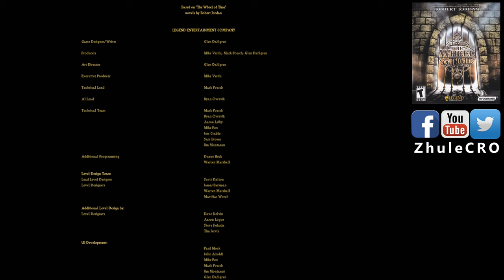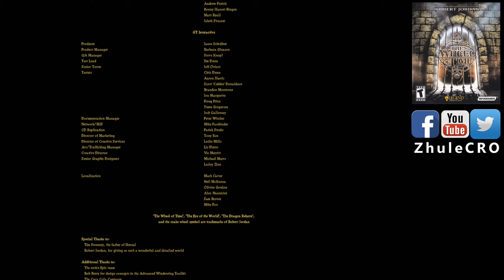The Wheel of Time (1999) - Full Gameplay | 1440p60 | No Commentary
This is a shooter. A fairly difficult, fast-paced shooter at that. You can easily drop dead even on level 1! Through game play, I had so many head breaking and cursing moments, even thinking I should play it with game cheats. If you know me, you know that I have... right hand handicap. But I managed to finish it legit 😁  !

0:00:00 Intro anim + tutorial
0:16:21 Mission 1: Bank of the Manetherendrelle
0:33:42 Mission 2: The Streets of Shadar Logoth
0:49:25 Mission 3: The Bowels of Shadar Logoth
1:02:54 Mission 4: Escape from Shadar Logoth
1:12:00 Mission 5: Saving the White Tower
1:52:13 Mission 6: The Vault
2:29:48 Mission 7: The Ways
3:04:11 Mission 8: The Excavation
3:25:52 Mission 9: The Fortress of the Light
4:00:06 Mission 10: The Fortress of the Forsaken
4:22:36 Mission 11: The Dungeons of the Forsaken
4:35:20 Mission 12: The Inner Sanctum
5:01:21 Mission 13: Gathering the Seals
5:32:43 Outro anim
5:38:15 Bonus ;)

Release Date: November 9, 1999
Publisher: GT Interactive
Developer: Legend Entertainment